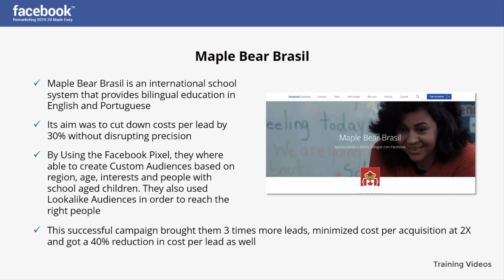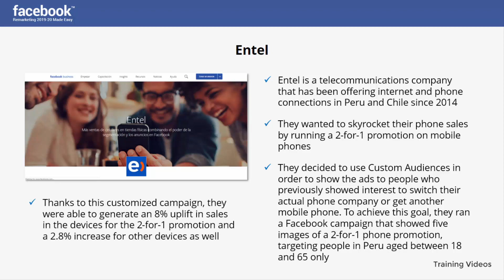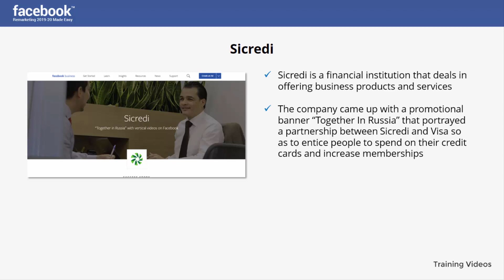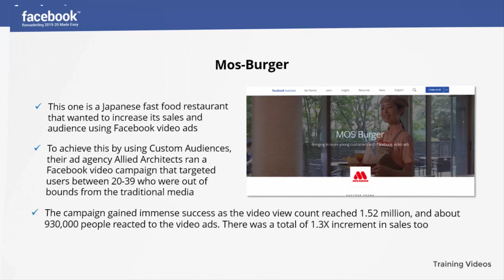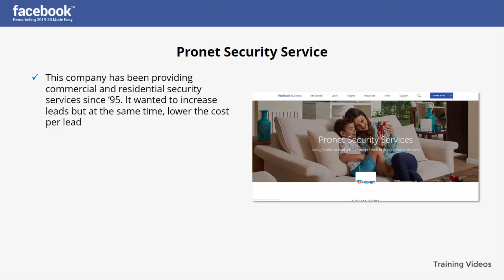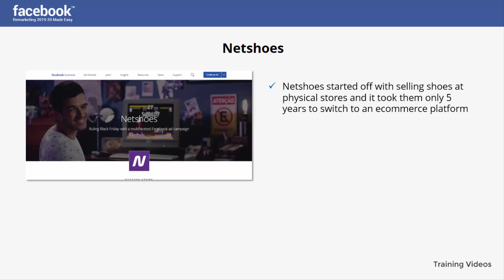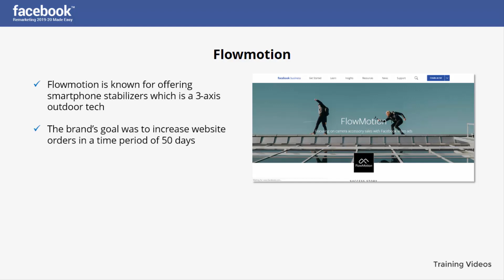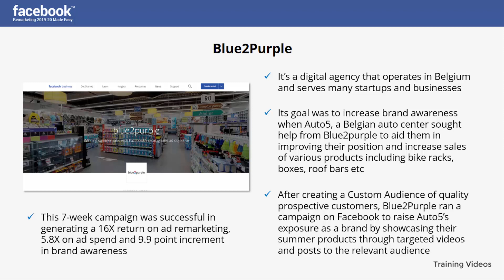Lesson #19 - Facebook remarketing success stories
Facebook remarketing success stories.

Translated titles:
Lección # 19-Historias de éxito de remarketing en Facebook

Lektion Nr. 19-Facebook Remarketing-Erfolgsgeschichten

Leçon n ° 19-Success stories de remarketing sur Facebook

Lição 19-Histórias de sucesso de remarketing no Facebook

पाठ # 19-फेसबुक की सफलता की कहानियों का र

Les # 19-Opmerkings oor suksesverhale op Facebook

Mësimi # 19-Facebook duke përshkruar histori suksesi

ትምህርት ቁጥር 19-የፌስቡክ የገቢ ማሻሻጫ ስኬት ታሪኮች

الدرس # 19-قصص نجاح تجديد النشاط التسويقي على Facebook

Դաս # 19-Ֆեյսբուքում վերանայելով հաջողության պատմությո $1.12 Million In Sales...Here you can see the results these 5 funnels produced for our business.  The best part is that we started from scratch with no website, no branding, and less than $50 a day in advertising.